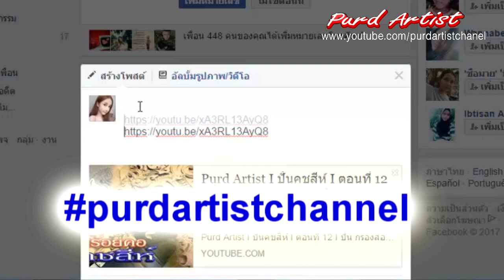Purd Artist | ทำแม่พิมพ์ยางซิลิโคน | งา ช้าง ตอนที่ 15 | ประติมากรรมประดับพระเมรุมาศในหลวง ร 9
Purd Artist | ทำแม่พิมพ์ยางซิลิโคน | งา คชสีห์ ตอนที่ 15 | ประติมากรรมประดับพระเมรุมาศในหลวง ร 9

►►support.
Kuanporn Tiradechapob
Kasikorn Bank, Central Salaya Branch
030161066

หรือ
Inbox Facebook Fanpage : kuanporn Artist Thai

ตอนที่ 5-10 ปั้นเครื่องยอด มงกุฎ

ตอนที่ 2 ปั้น "แถบข้าง ลายท้าย"
ตอนที่ 5 ปั้น ปั้น "กำไลข้อมือ กำไลพาหุรัต"
ตอนที่ 6 ปั้น "รัดประคต ชายผ้า"
ตอนที่ 7 ปั้น "แผงผ้าหน้า หัวเข็มขัด"
ตอนที่ 8 ปั้น "สนับเพลา" "กำไลข้อเท้า"

purd artist,ศิลปวัฒนธรรมไทย,พระเมรุมาศ,รัชกาลที่9,กรมศิลปากร